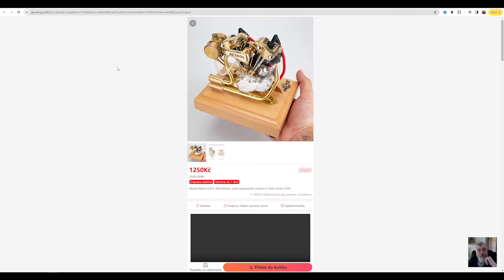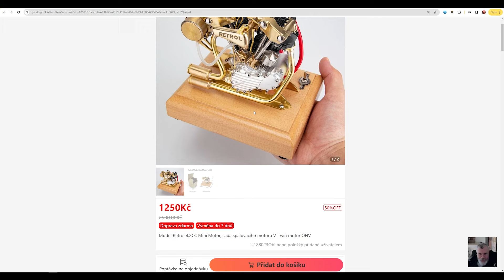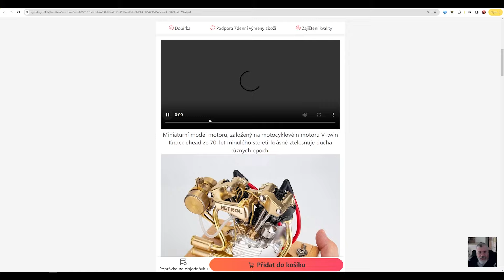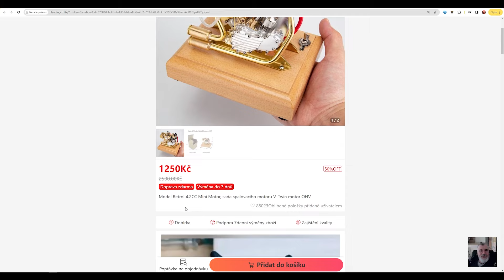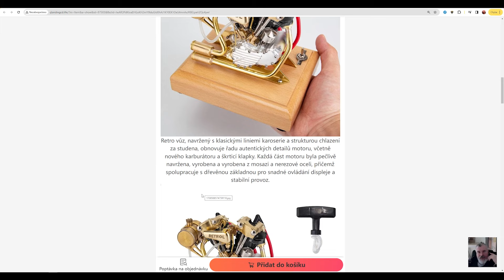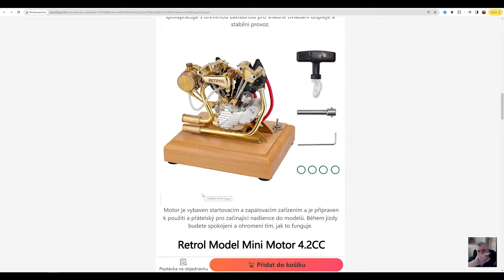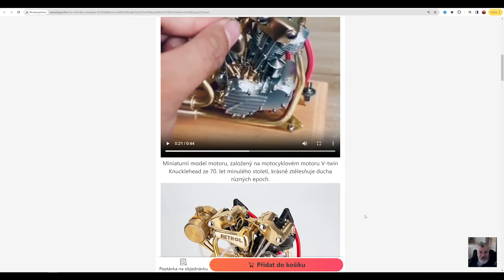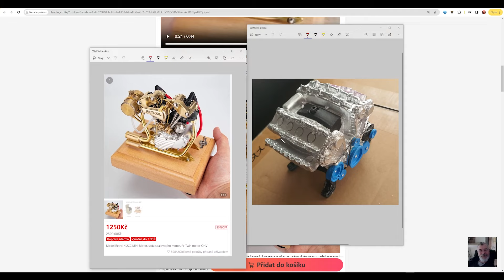Jak jsem v Číně kupoval úplně nejlepčí motor za dvanáct stovek, aneb za ty prachy ta sranda stála.